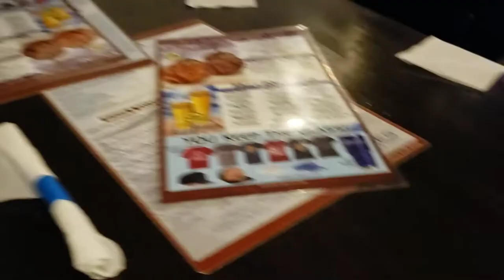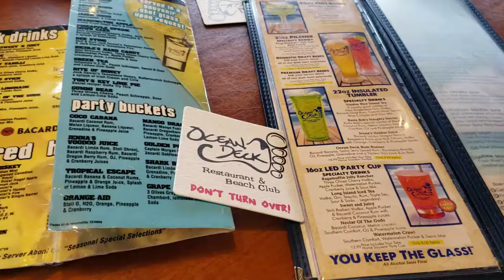[미국일상VLOG] 미국 플로리다 데이토나 비치 / Daytona Beach FL, USA